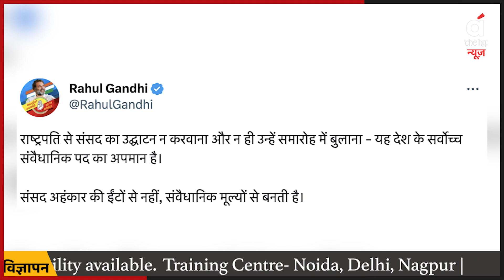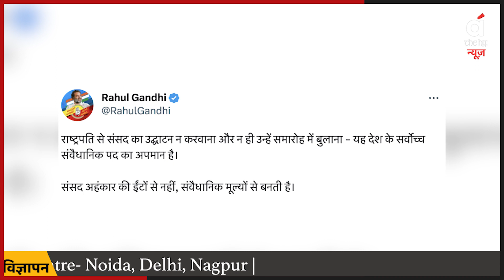ओवैसी ने अलापे विपक्ष से अलग राग | Owaisi On New Parliament Inaugration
Nineteen opposition parties, including Congress, Trinamool Congress, AAP, and CPI-M, have declared their boycott of the upcoming inauguration ceremony for the new Parliament building on May 28. Asaduddin Owaisi, the leader of All India Majlis-e-Ittehadul Muslimeen, expressed his view that the inauguration should be conducted by Lok Sabha Speaker Om Birla,

कांग्रेस, तृणमूल कांग्रेस, आप और माकपा सहित उन्नीस विपक्षी दलों ने 28 मई को नए संसद भवन के आगामी उद्घाटन समारोह का बहिष्कार करने की घोषणा की है। ऑल इंडिया मजलिस-ए-इत्तेहादुल मुस्लिमीन के नेता असदुद्दीन ओवैसी, अपना विचार व्यक्त किया कि उद्घाटन लोकसभा अध्यक्ष ओम बिरला द्वारा किया जाना चाहिए,